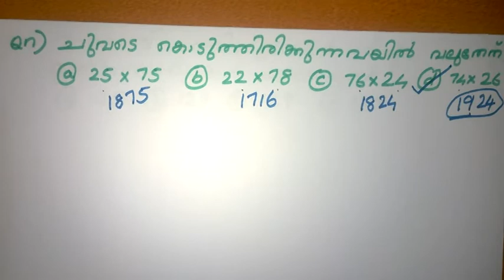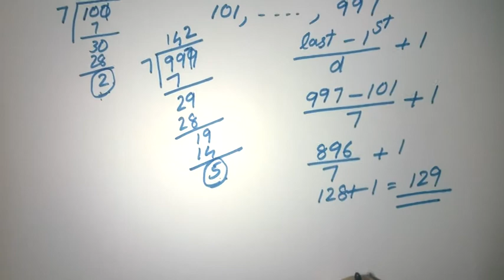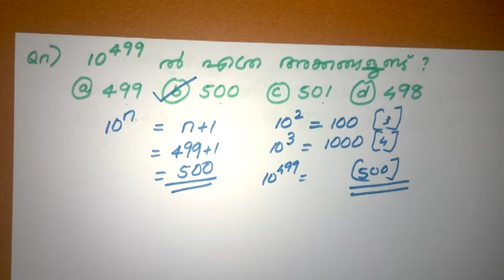KERALA PSC 2017 LDC Solved Questions (TVM & Malappuram) - PART 2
Online maths tutorial for kerala psc examinations